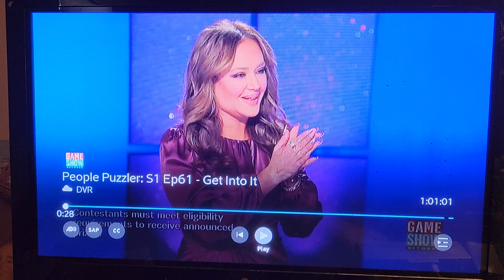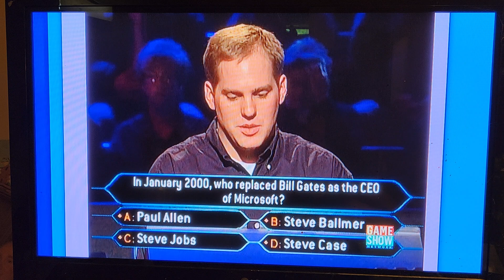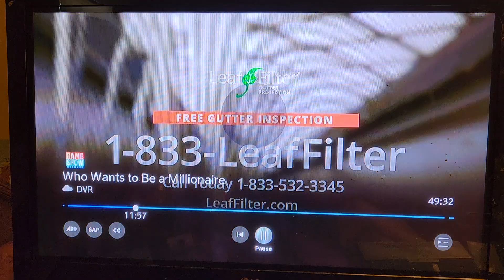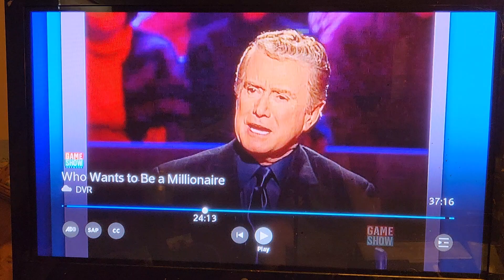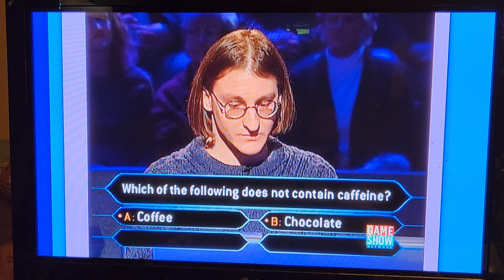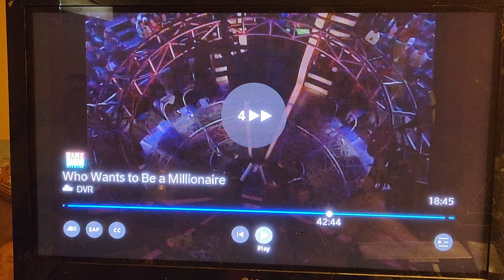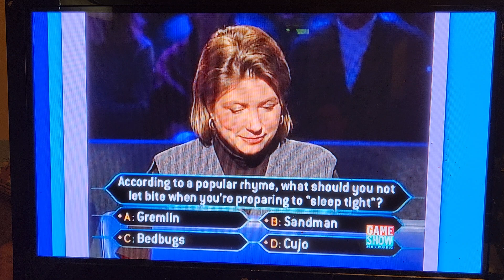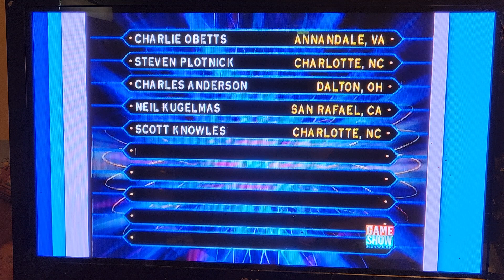WWTBAM - January 27th 2000 episode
Here's the January 27th 2000 episode of Who Wants to Be a Millionaire (except for Bob Bass's run).